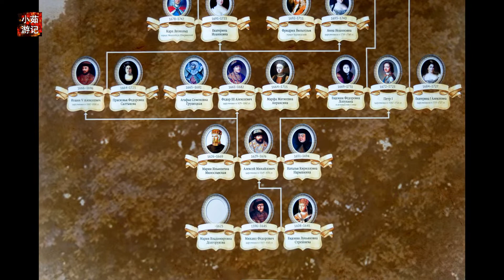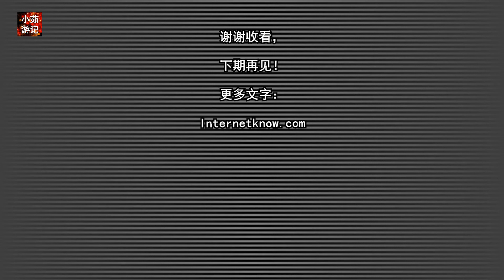俄罗斯最叱咤风云的两位大帝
莫斯科红场是世界最著名的广场之一，红场最引人注目的是西南侧的高大红墙。红墙里面是俄罗斯心藏“克里姆林宫”。俄罗斯历史上有许多铁腕国君，其中“伊凡大帝”与“彼得大帝”是最叱咤风云的...
The Red Square in Moscow is one of the most famous squares in the world. The most eye-catching feature of the Red Square is the tall red wall on the southwest side. Inside the red wall is the Kremlin, the heart of Russia. There are many great monarchs in Russian history, among them "Ivan the Great" and "Peter the Great" are the most powerful...

本视频的内容仅供参考！
The content of this video is for reference only!